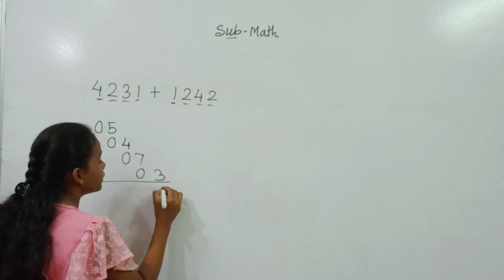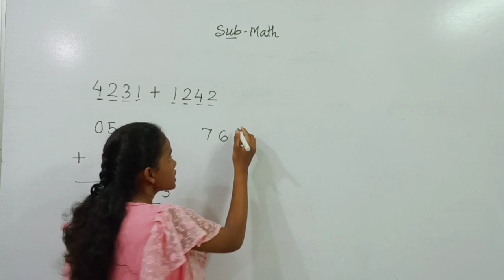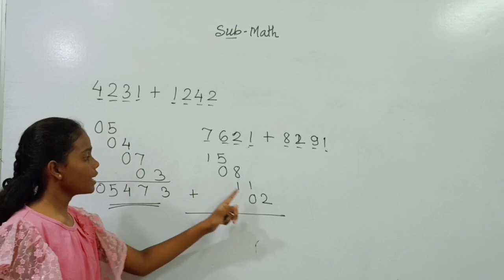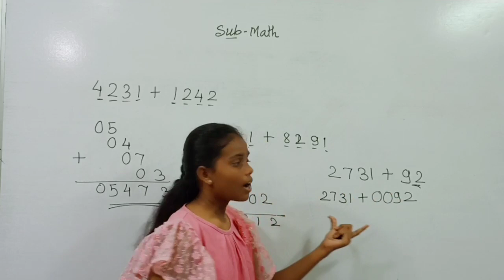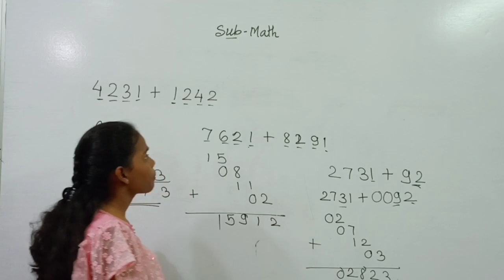Fast Addition Trick | Quick Addition Trick | By Arya V Dhakate Nagbhid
digestivesystem